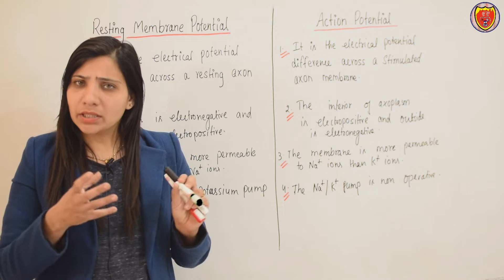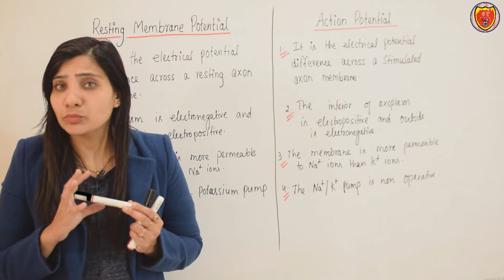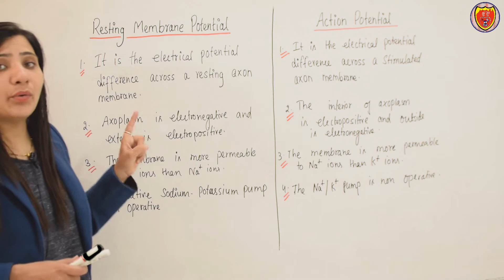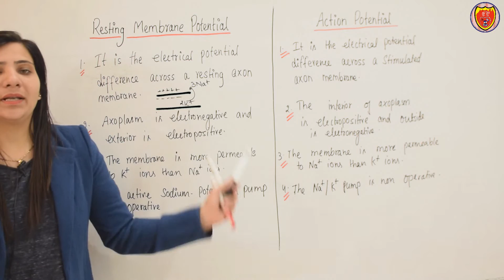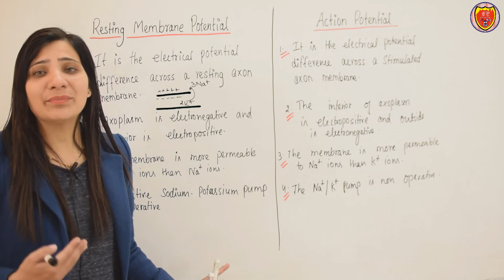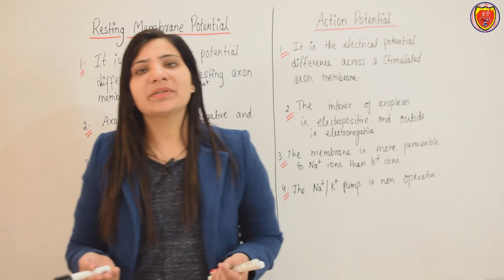Difference between Action Potential and Resting potential | Chapter 21 | class 11 | By Deepti Grover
Difference between Action Potential and Resting potential
The main difference between resting potential and action potential is that resting potential is the resting voltage or the membrane potential of a non-excited nerve cell at rest, whereas action potential is the membrane potential of an excited nerve cell during the transmission of a nerve impulse.